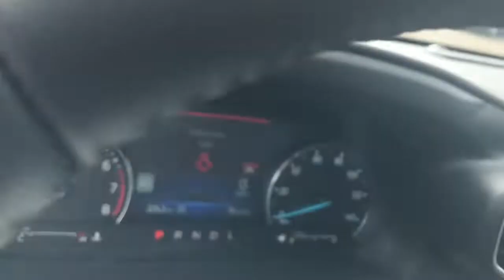2021 Ford Explorer Baldwin, Hudson, Ellsworth, New Richmond, Eau Claire, WI 21092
Black New 2021 Ford Explorer available in Baldwin, Wisconsin at Flagship Ford. Servicing the Hudson, Ellsworth, New Richmond, Eau Claire WI area.

Flagship Ford
850 Fern Drive

Black 2021 Ford Explorer 4D Sport Utility XLT 4WD 10-Speed Automatic 2.3L EcoBoost I-4 4WD.brbr20/27 City/Highway MPG